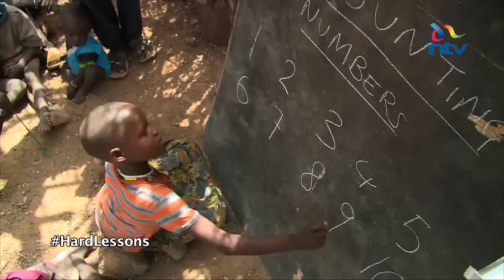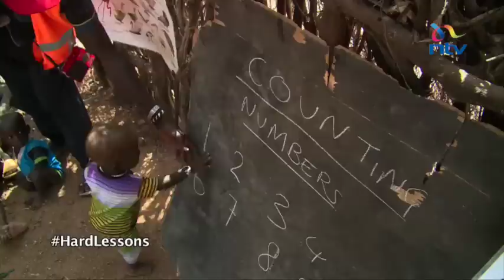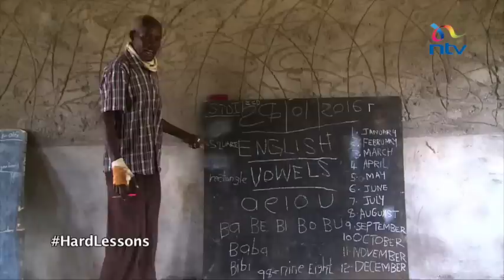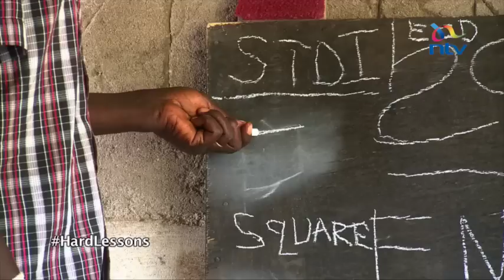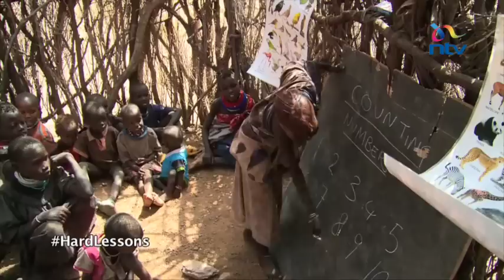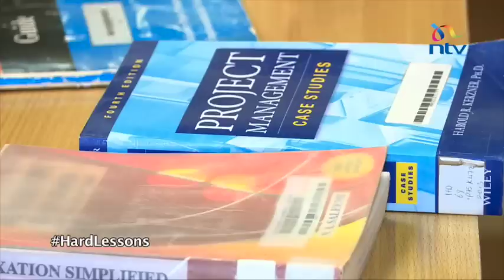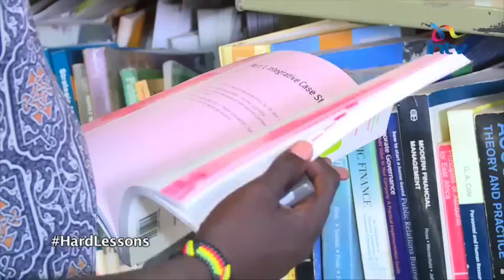Hard lessons: The hardships of acquiring knowledge in Turkana county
The education sector, just like many other sectors of development, has been ravaged by insecurity, among many other vices in the county of Turkana. In most parts of the county, many parents send their young children to herd livestock, while the girl child is married off early. But education stake holders are now working round the clock to change this. For the first time since independence, Turkana county has a University, which offers various degree programmes and certificate courses. Now, education stakeholders are upbeat, believing this facility will definitely have a spiral effect in the entire education sector in the county, especially basic education for the young ones.